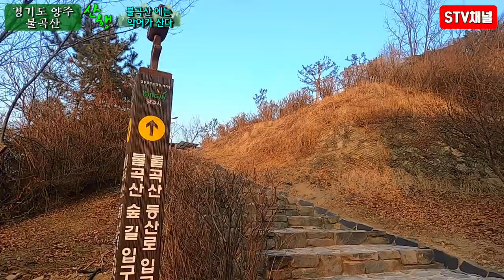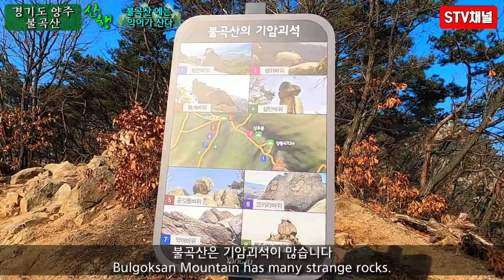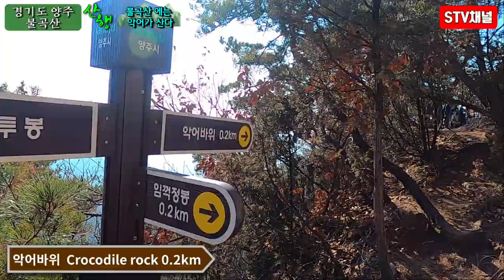[서울 근교 산행] 양주 불곡산 등산/기암괴석따라 겨울산행/불곡산 등산코스 우회로소개/난이도 중/hiking in Korea/韓国登山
■양주 불곡산 기암괴석따라 겨울산행■

■불곡산 등산코스■
양주시청-상봉-상투봉-임꺽적봉-악어바위능선-유양공단
■최고고도:488m
■난이도:중